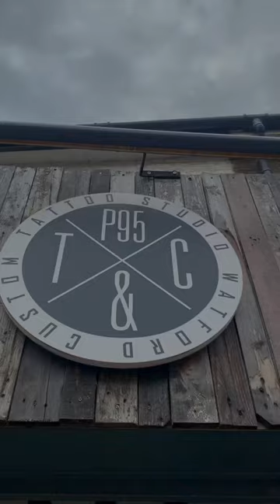Nipples & Skull | By Tomasz